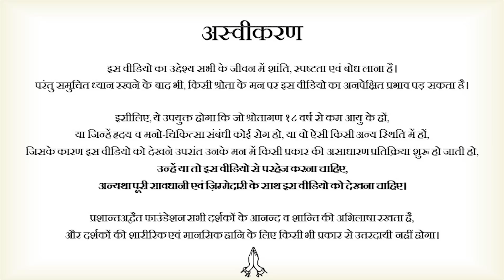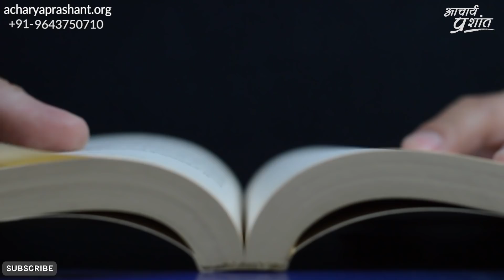ज़िन्दगी से लात खाए बिना नहीं मानोगे? || आचार्य प्रशांत (2021)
वीडियो जानकारी: 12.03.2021, आमने-सामने शिविर, ग्रेटर नॉएडा, उत्तर प्रदेश, भारत

प्रसंग:
~ क्या जी-जी कर ज्ञान मिल सकता है?
~ क्या ज़िन्दगी को लात खाए बिना जिया जा सकता है?
~ एक ताक़तवर ज़िन्दगी कैसे जिएँ?